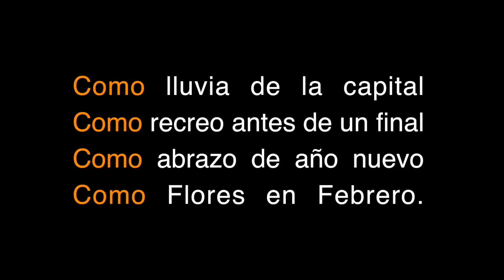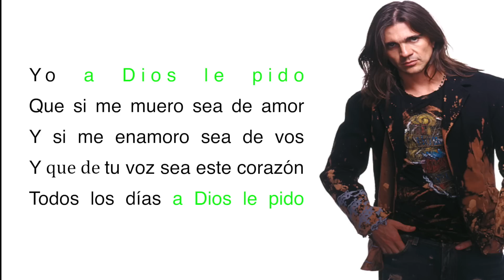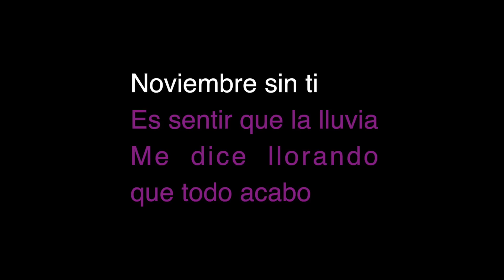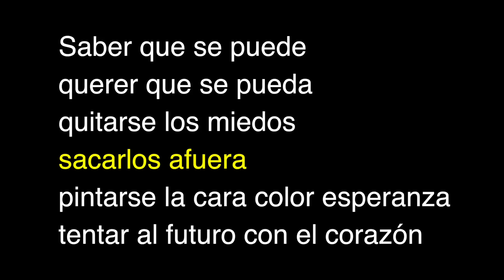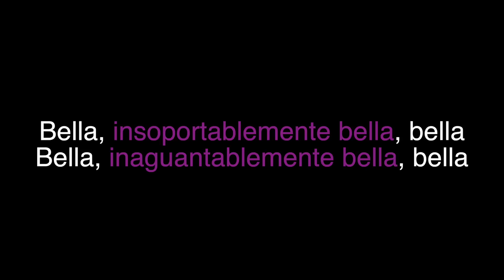Figuras Literarias en Canciones